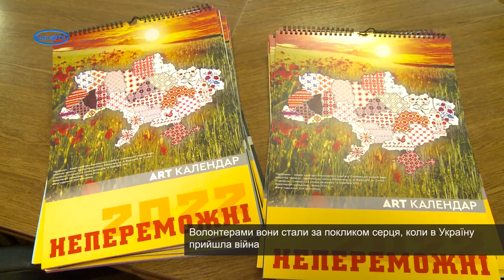Подякували смілянським волонтерам за громадянську позицію